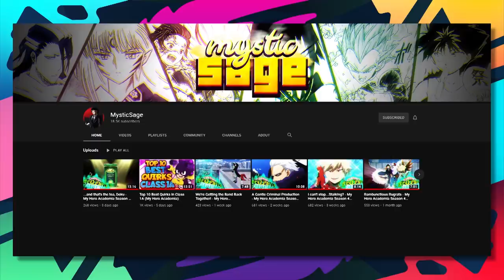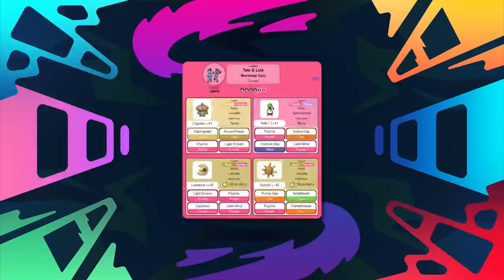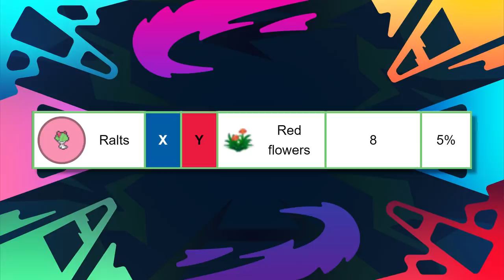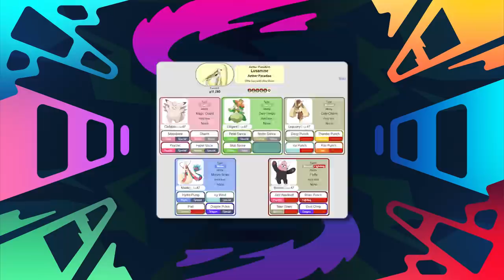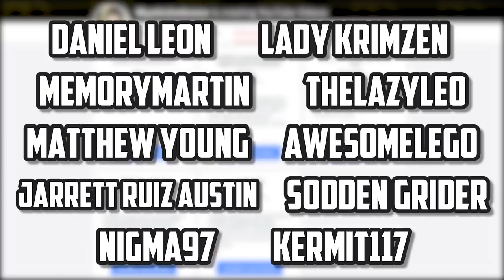How Good Was Gardevoir?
Welcome back to how good was a Pokemon ingame? Today we have Gardevoir, a very underrated pokemon in the series. Before we actually look into how Gardevoir was though let me get into how I will be analyzing it in the games first. I will be taking how well Gardevoir does in important battles such as the Rival, Evil teams, gym leaders, etc along with the moves it gets and the game availability. If you guys enjoy this series and want more of it let’s crush 4000 likes and vote for what Pokemon you guys want most in the comments below. Whatever comment gets the most upvotes, will be the Pokemon we do next. Anyways that's all out of the way now, let’s hop into the history of Gardevoir from the ingame perspective.

Patrons who have donated: JDinis, Aanvik, The4thgengamer, Coolindude, Jasmin Skoplijak, Tyree Awantaye, Savannah (my secretary), Poketuber, The Sith'ari, Kepheus, ChikoritaCheezits, SpikeSP, Flyjubilee, JesseTheRuby, Frostfang5412, Daniel Leon, Diane Wierzbicki, Lady Krimzen, Derpy Poster, Dylan Clough, Miguel Poissant, Pub Sparky Wynx, Gasnort, Pal491, Ryan Turk,  Lightningwolf4r, TheLazyLeo, AwesomeLego, Sodden Grider, AkAjmc, Nigma97, DDD